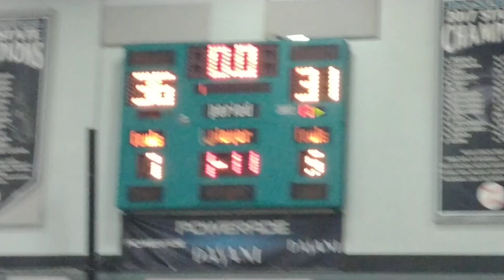Pine Crest vs.Miami Country Day 11/20/19(1)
Roster:
0 Ausar Thompson G, F So. 6-5
1 Amen Thompson G, F So. 6-5
2 Isaiah Ramsay F So. 6-4
3 Leo Ghiloni         F Jr. 6-5
4 Ben Brodsky         G Jr. 6-1
5 Tony Marzouca G Sr. 6-1
12 Eros Carpio         G,F Jr. 6-3
14 Gabe Harbaugh G, F Sr. 6-0
22 Brence Platner F Sr. 6-5